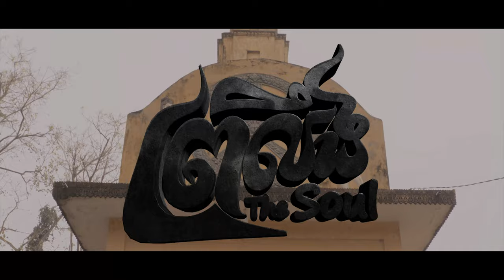ចំណាប់អារម្មណ៍នាយគ្រឿនក្នុងរឿង "ព្រលឹង"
ប្លែកទៀតហើយថ្ងៃនេះសម្រាប់ទស្សនិកជននៃរឿងថ្មីរបស់ផលិតកម្មមហាហង្ស គឺរឿង ព្រលឹង ដែលសម្ដែងដោយនាយគ្រឿនចង់ដឹងចំណាប់អារម្មណ៍យ៉ាងណានោះសូមមេត្តាទស្សនាដូចតទៅ.
បន្ទាប់ពីទស្សនា Clip Video នេះហើយសូមកុំភ្លេចចូលរួមទស្សនានៅគ្រប់រោងភាពយន្ដចាប់តាំងពីថ្ងៃទី០៤ ខែកក្កដា ឆ្នាំ២០១៩ នេះតទៅ.
ហ៊ានធានាថាល្អមើលទាំងសាច់រឿងទាំងតួសម្ដែងទាំងការដឹកនាំរឿងទាំងបច្ចេកទេសផលិតមិនអោយចាញ់ភាពយន្ដបរទេសឡើយ មិនអោយទស្សនិកជនខកចិត្ដឡើយ បើមិនល្អមើលអាចដូរលុយជួនវិញបាន.
ផលិតកម្មយើងខ្ញុំខំសំរិតសំរាំងក្នុងការផលិតដើម្បីជួយលើកស្ទួយវិស្ស័យភាពយន្ដខ្មែរយើងអោយមានការរីកចំរើនទៅមុខជាដ៏រាប សូមជួយលើកស្ទួយវិស្ស័យភាពយន្ដខ្មែរ សម្រាប់ផលិតកម្មមហាហង្ស មិនធ្វើអោយទស្សនិកជនខកចិត្តឡើយ។